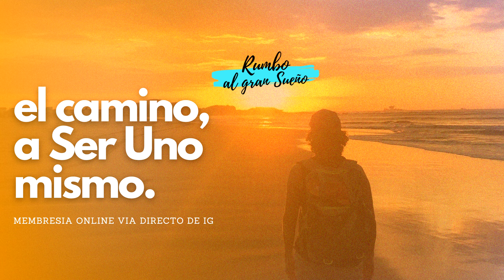🎙️CÓMO gestionar LA SOLEDA, tema RELACION DE PAREJA (Podcast #3)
Les compartire CÓMO LO HAGO, el metedo que me llevo a pasar del MIEDO ABSOLUTO, ESFUERZO Y SACRIFICIO a CONSEGUIR TODO SIN ESFUERZO y por AMOR!!!

El Viaje RUMBO AL GRAN SUEÑO, Una Nueva Humanidad Vibrando en AMOR!!!